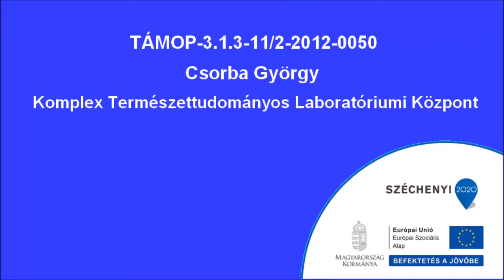Esővíz vizsgálata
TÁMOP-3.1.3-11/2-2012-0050